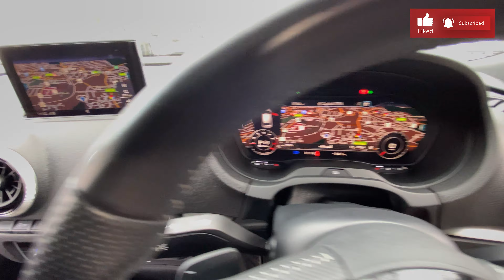SOLD 2018 Audi A3 1.5L COD S-Line Auto